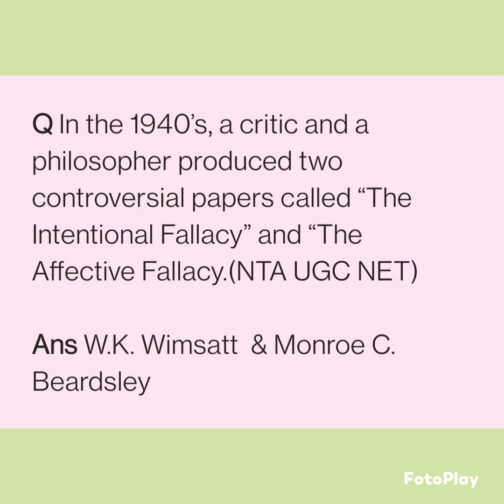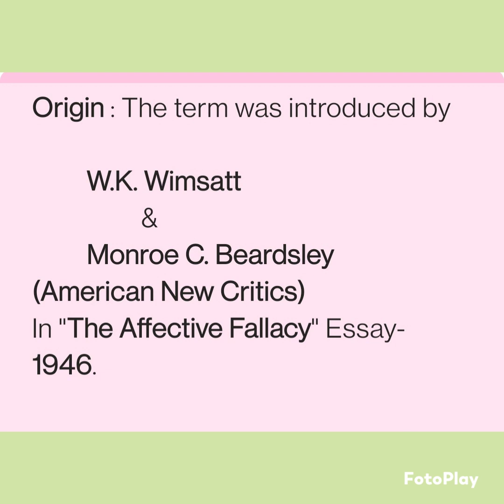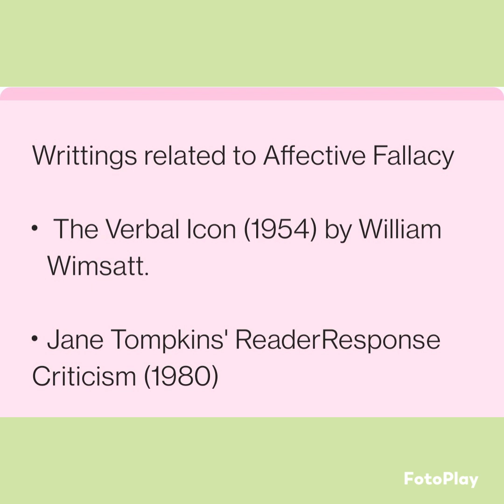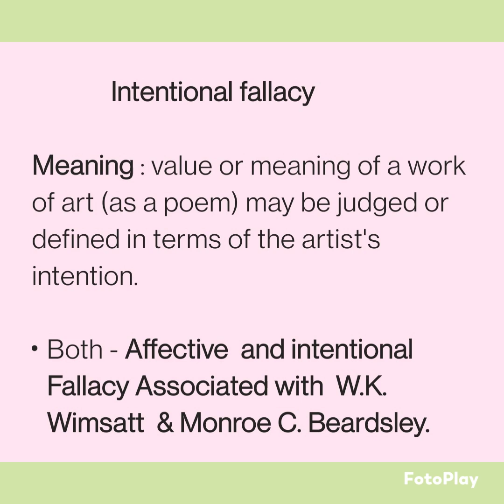Affective, Intentional & Enactment Fallacy: literaryterms @LiteratureLovers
Join us on telegram for free NTA UGC NET based quizzes, Daily One Liners